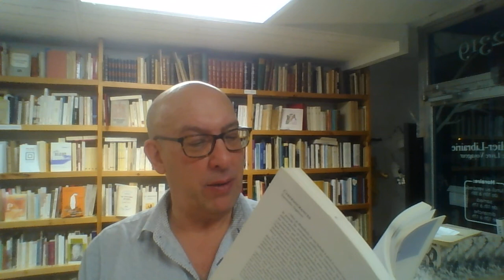L'Écriture en fragmentation, ou les diverses combinaisons de soi, Régine Robin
Une antenne situationniste à Montréal, un fantôme dans l'ascenseur, rue Ontario territoire Mohawk. Cybermigrances, traversées fugitives.